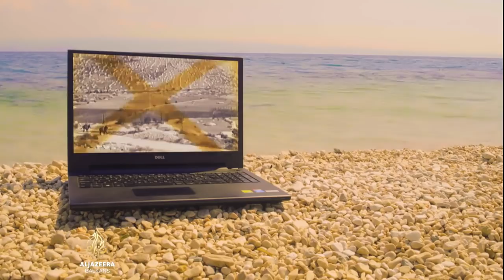Ritam Balkana: Mikrokosmos - Svemirko, Valentino Bošković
Svemirko, u početku autorski projekt Marka Vukovića, kasnije petočlana muzička grupa, primjer je benda koji veoma brzo svakim novim nastupom umnožava broj simpatizera. Privlačni ljubavni tekstovi i nostalgični šarm zvuka '80-ih dobri su saveznici u toj misiji.

I dok Svemirko neprestano uvećava koncertnu kilometražu, Valentino Bošković strpljivo čeka i planira svoj prvi nastup. Taj veliki dan je 17. februar 2046, kada se očekuje povratak s Marsa istoimenog protagoniste njihovih pjesama. U međuvremenu, Josip i Branko, Valentinov ovozemaljski dvojac, prikupljaju repertoar za ovaj veliki događaj.